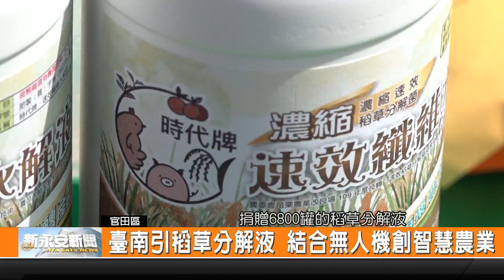臺南引稻草分解液 結合無人機創智慧農業-新永安新聞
為了減少燃燒稻梗造成的空氣污染 農改場研發出稻草分解液 然後技術轉移給業者 這是使用本土種的枯草桿菌 對土地友善完全無害 讓農民噴灑一分地只要一分鐘 日前市長黃偉哲也前往官田觀摩無人機噴灑稻草的分解作業 向農民推廣稻草變成有機肥料的好處 降低環境污染